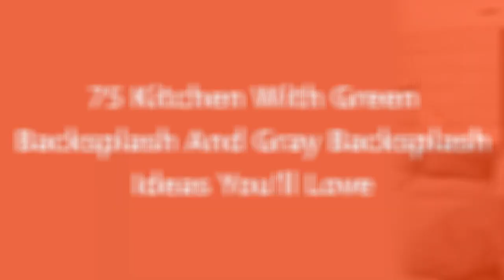75 Kitchen With Green Backsplash And Gray Backsplash Design Ideas You'll Love 🌈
0:00:00 - Intro
0:00:12 - Kitchen With Green Backsplash And Gray Backsplash Design Ideas You'll Love: Inspirations 1 to 25
0:03:03 - Kitchen With Green Backsplash And Gray Backsplash Design Ideas You'll Love: Inspirations 26 to 50
0:06:07 - Kitchen With Green Backsplash And Gray Backsplash Design Ideas You'll Love: Inspirations 51 to 75

Hello there!🌈